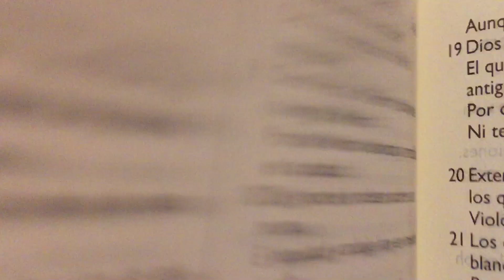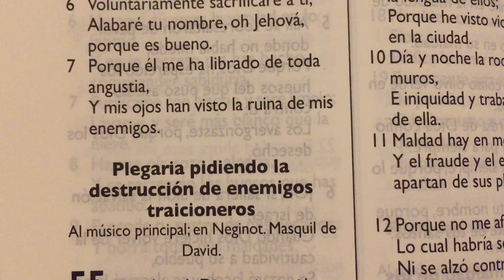Oración 🙏🏻. Plegaria pidiendo protección contra los enemigos